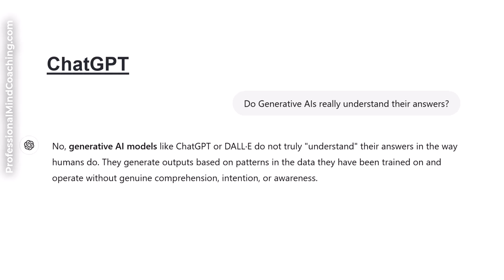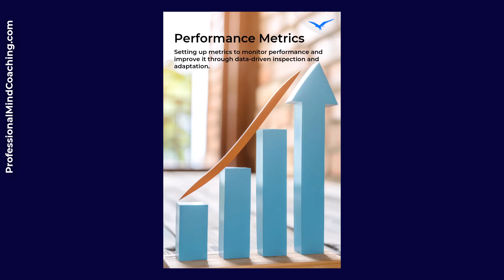Will Scrum Masters lose their job in the age of AI?!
There are claims in the market that Scrum Masters may be replaced by AI. But at what level is it correct?!

Watch this video to get the answer.

The best way to overcome this threat is to elevate yourself to that AI-powered Scrum Master that the job market will be demanding. To do so, you can enroll in my class "AI Essentials for Scrum Masters" on this link: